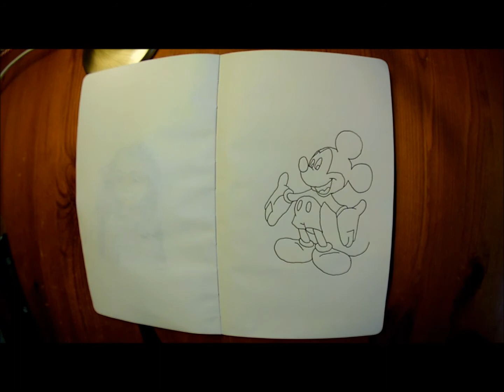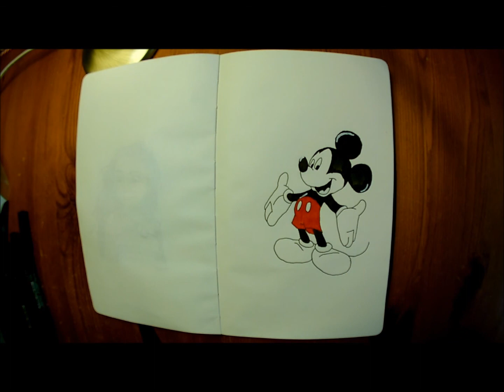"HOW TO DRAW MICKEY MOUSE" ( EmilyArts)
You will need:
Fabercastell pens
Signo white gel pen
Moleskine notebook (optional)
Prismacolor crismon red